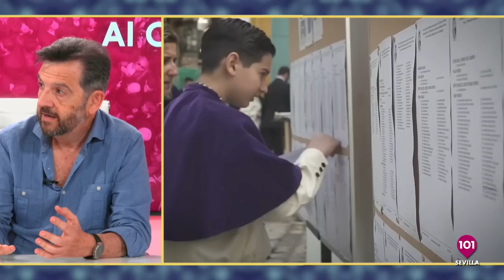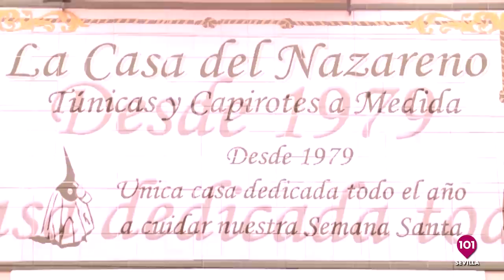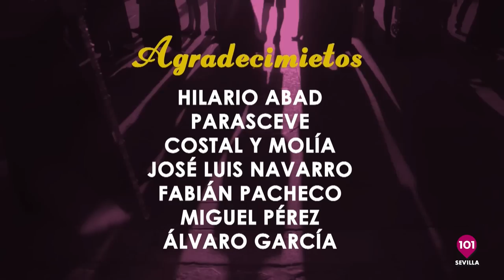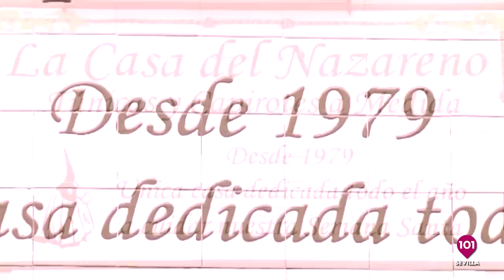🔴 AL CIELO #29 | 5 julio | Programa especial sobre la sociología y la realidad paralela cofrade